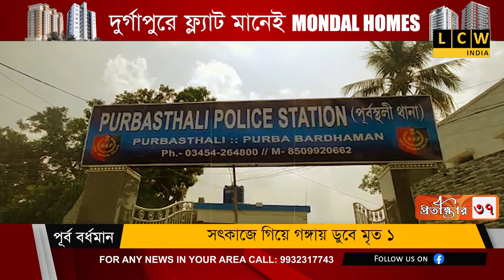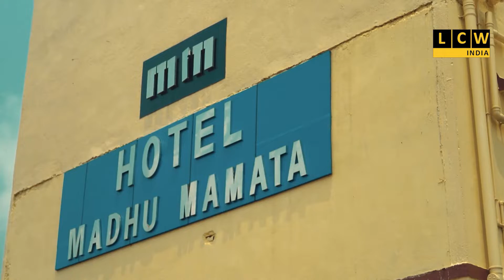সৎকাজে গিয়ে গঙ্গায় ডুবে মৃত ১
২ নিখোঁজ থাকার পর উদ্ধার মৃতদেহ